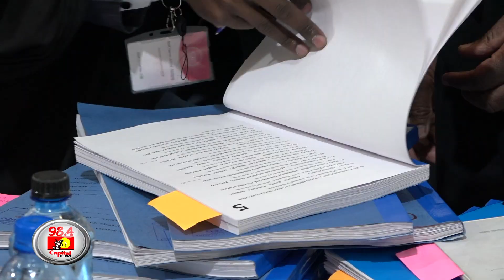Supreme court concludes hearing, to deliver verdict on Monday 5th September